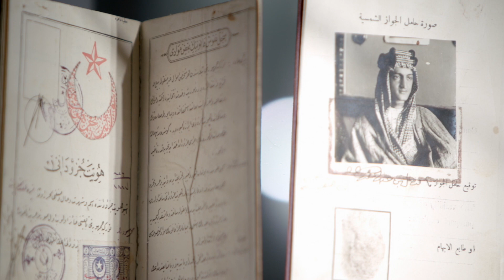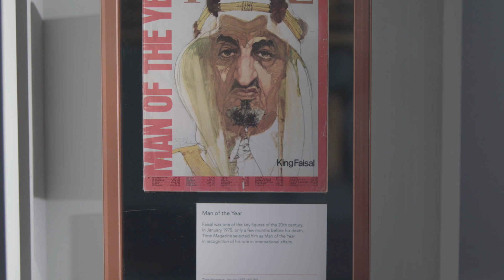King Faisal Exhibition Teaser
“Faisal; A Life at the Heart of the 20th Century” Exhibition, in the British capital London, from 20th of December 2019 to January 10th, 2020. from 10:00 until 20:00.

Nash Room, 116 pall mall
London SW1Y 5ED, United Kingdom